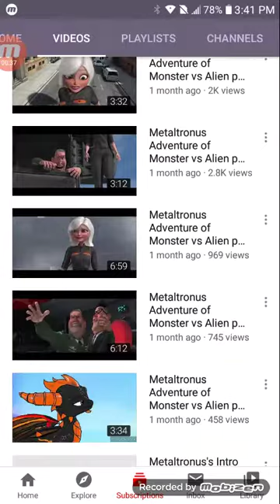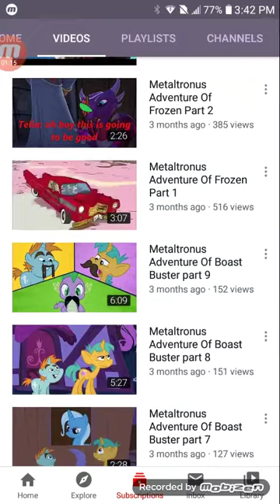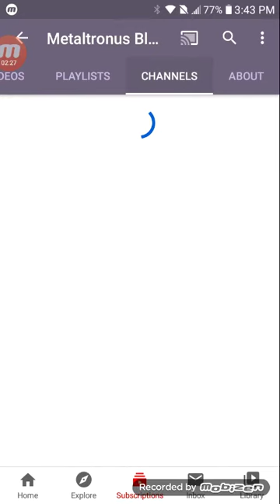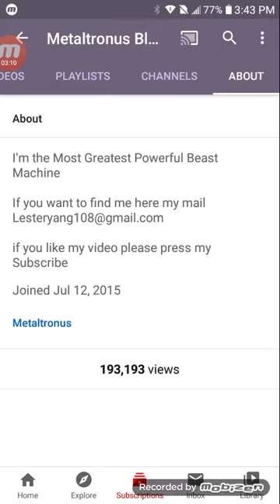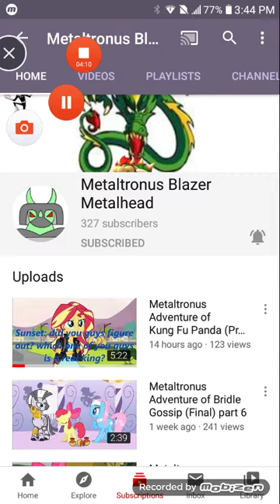METALTRONUS BLAZER METALHEAD 👍👍👍👍👍👍👍👍👍😹😹😹😹😹😹😄😄😄😄😄😄😄😄😊😊😊😊😊😊😊